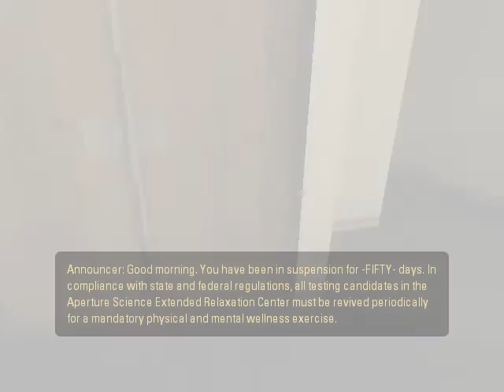OMG! PORTAL 2 ON PLAYSTATION 2!!!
This is just shitty clickbait. Yup. I don't even make any money off it. I don't know. I didn't even put this into any video editor.